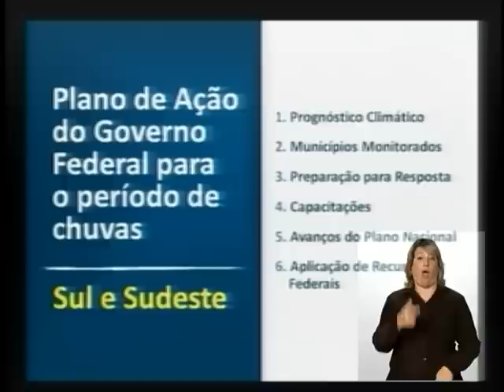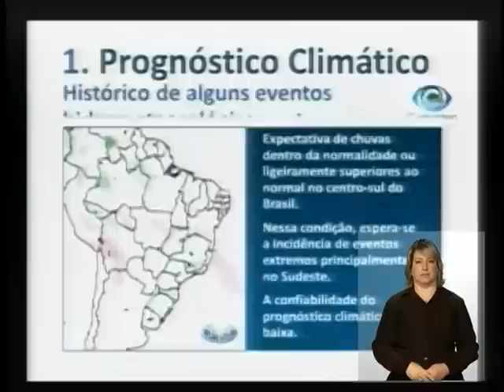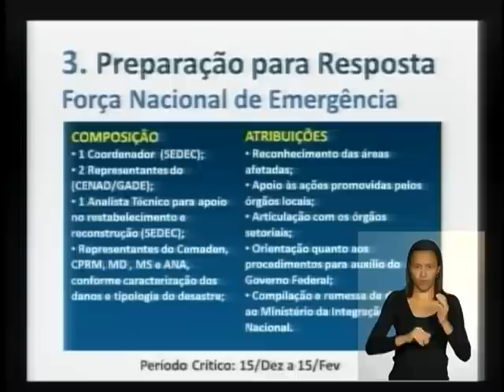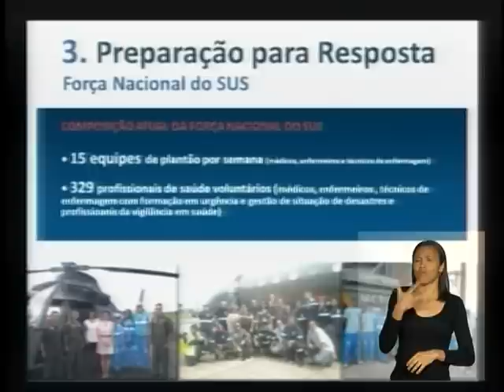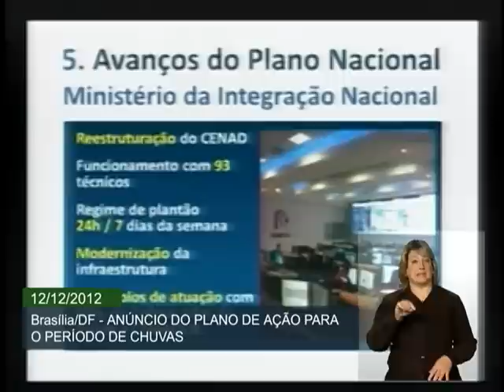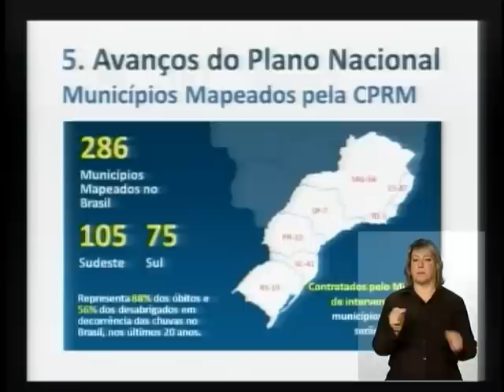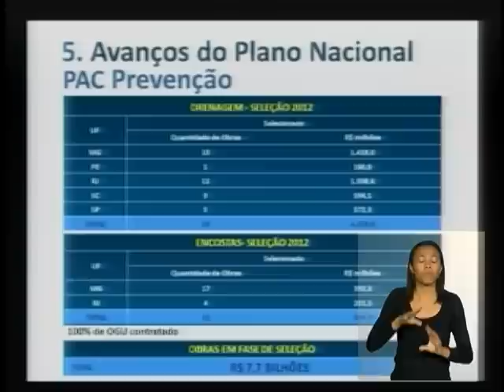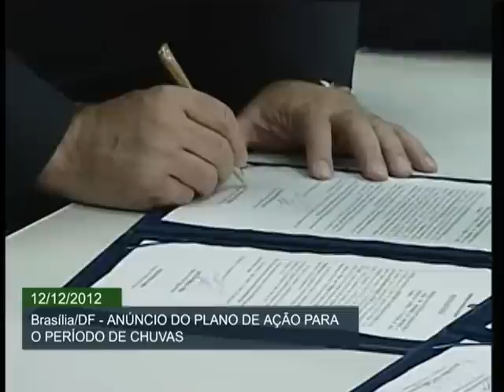Governo federal apresenta plano de ação para período de chuvas nas regiões Sul e Sudeste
ATIVIDADES DO GOVERNO - 12.12.12: O governo federal anunciou nesta quarta-feira (12) o plano de ação para o período das chuvas para as regiões Sul e Sudeste. A prioridade é investir na prevenção. O evento contou com a participação do ministro da Integração Nacional, Fernando Bezerra Coelho.